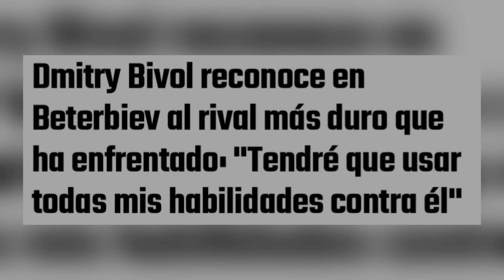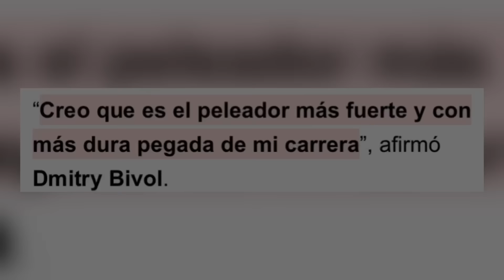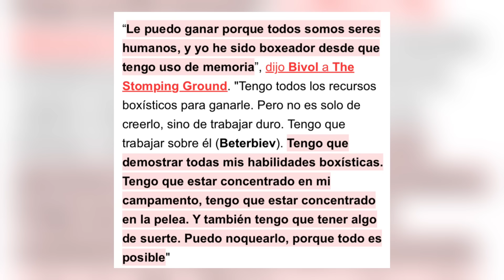DMITRY BIVOL va a NOQUEAR a ARTUR BETERBIEV (Explicado)